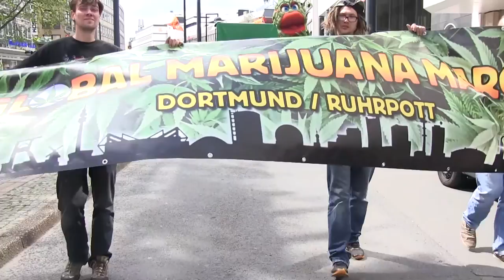Global Marijuana March 2015 in Dortmund - Pirat Lukas Lamla war dabei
Am 9. Mai 2015 fand in Dortmund die 3. Ausgabe des Global Marijuana March statt. Geschätzte 1000 haben daran teilgenommen - der bisherige Besucherrekrod - um gegen die gescheiterte Prohibitionspolitik zu demonstrieren.
Mittendrin war unser Hanfpirat Lukas Lamla..

Lukas Lamla, auch bekannt als der „Hanfpirat“, war auf dem diesjährigen Global Marijuana March in Dortmund.

Hier hat er am Rande des Marsches, mit teilnehmenden Demonstrantinnen und Demonstranten, über Cannabis gesprochen.

In 27 deutschen Städten sind Menschen auf die Straße gegangen um für eine Legalisierung zu demonstrieren.